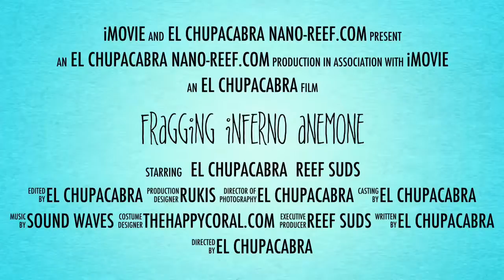EL CHUPACABRA fragging THEHAPPYCORAL.com inferno anemone with REEFSUDS.com reef safe soap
Fragging nems